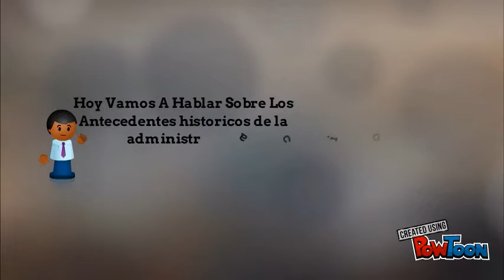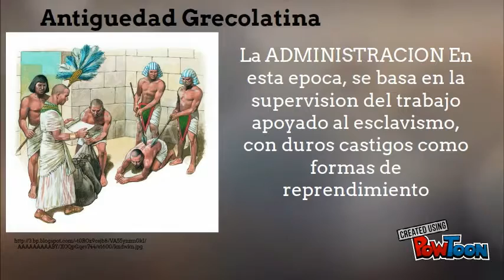Historia De La Adm